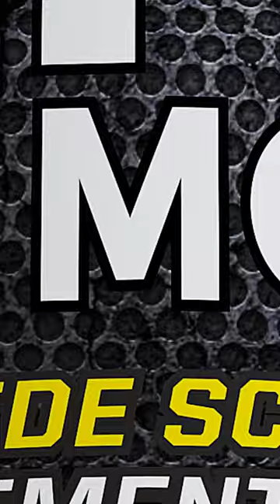Clark Bartram SUPPS The Movie documentary BILL PHILLIPS Alex Ardenti YouTube shorts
The origins, history and evolution of the sports supplement industry by director/producer Alex Ardenti on Amazon Prime Video, YouTube Movies, Vimeo On Demand and Apple TV